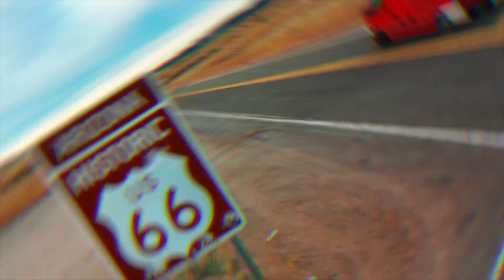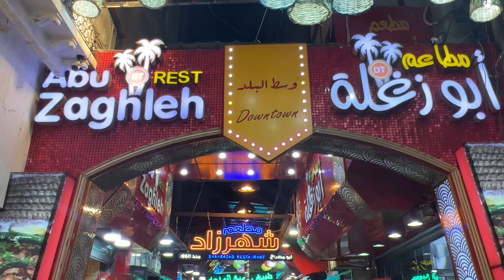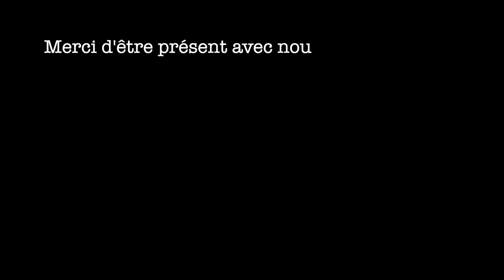91. EFFERVESCENCE et visite HISTORIQUE au COEUR DE LA CAPITALE : AMMMAN, CE MUSÉE À CIEL OUVERT 🏛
Après la mer morte on prend la route direction Amman la capitale de la Jordanie. A peine arrivé on en prend déjà plein les yeux avec notre chambre qui donne directement sur le théâtre romain de la ville. Et on n'est pas au bout de nos surprises...

Prochaine vidéo dimanche !

(anciennement The Vagabonds)

2018 a marqué le début de notre voyage. Nous avons décidé de quitter notre quotidien pour partir à l'aventure et découvrir le monde.